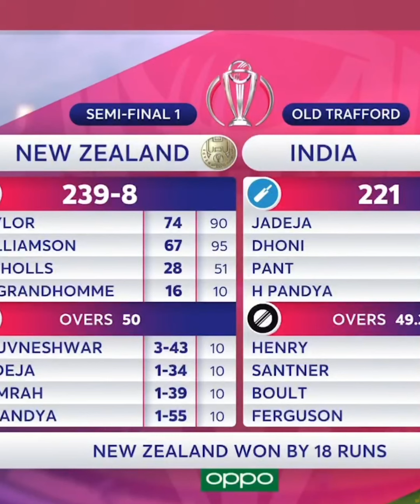India vs newzealand ICC cricket World Cup highlights|| Ms dhoni last international match